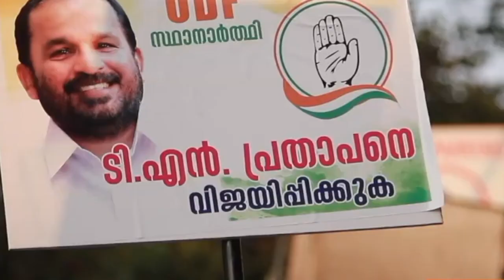സുരേഷ്‌ഗോപിയുടെ മാസ് എൻട്രി; പൂരങ്ങളുടെ നാട്ടിൽ പൊടിപാറും ത്രികോണ മത്സരം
പൂരങ്ങളുടെ നാട്ടിൽ തിരഞ്ഞെടുപ്പിന്റെ ഉത്സവ മേളം തുടങ്ങിക്കഴിഞ്ഞു. രാഷ്ട്രീയത്തിൽ നിരവധി മഹാരഥന്മാരെ തറപറ്റിച്ച ശക്തന്റെ നാട്ടിൽ വോട്ടർമാർക്ക് വ്യക്തമായ രാഷ്ട്രീയ നിലപാടുകൾ ഉണ്ട്.   അത് കൊണ്ട് തന്നെ തൃശ്ശൂരിന്റെ ചായ്‌വ് എല്ലായിപ്പോഴും പ്രവചനാതീതമാണ്